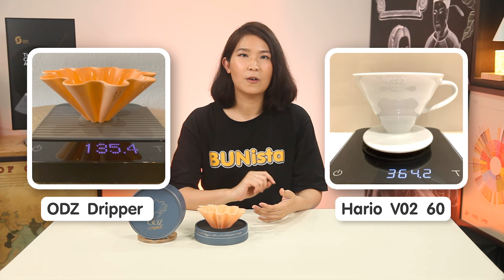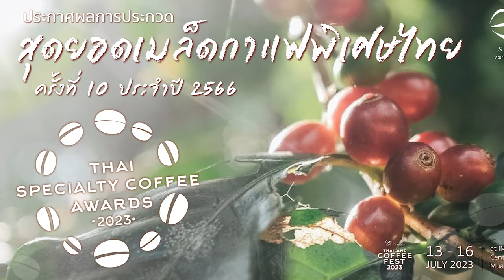EP45 รีวิว ODZ ดริปเปอร์สัญชาติไทยสวยบาดใจ คุณภาพไม่ธรรมดาพร้อมสูตรชง | ODZ 來自泰國的濾杯｜BUNista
🇹🇭รีวิวดริปเปอร์ODZ  ดริปเปอร์ดีไซน์สวยฝีมือคนไทย ทดลองและค้นคว้าเพื่อสร้างดริปเปอร์ที่ใช้งานได้ดี สกัดกาแฟได้นิ่งตามหลักการณ์ทางวิทยาศาสตร์ และยังมีรูปทรงสวยงามแปลกใหม่ไม่เหมือนใคร รีวิวแบบไม่กั๊ก ข้อดีข้อเสียข้อแนะนำในการชง พร้อมสูตรชงให้อร่อยได้ง่ายๆ🇹🇭

ข้อมูลเพิ่มเติม FB: ODZ dripper official

🇬🇧🇺🇸【For other languages CC, please select "Auto-translate" in setting menu(Youtube Web base)】 Full review; ODZ dripper, 100% designed by Thai and made in Thailand. The design has come from a lot of R&D based on coffee extraction science, that made the extraction is very consistent.
Shape of the dripper is very unique, looks like a ceramic fine art, which is very pleased to look and give you a great cup of coffee  🇺🇸🇬🇧

🇨🇳🇭🇰🇲🇾🇸🇬🇹🇼【中文字幕請於設定，自動翻譯字幕選項】
評測ODZ 濾杯，完全泰國設計泰國製的濾杯。設計根據研發測試咖啡萃取原則，並外觀特殊設計似乎一個藝術品，讓沖煮的時候享受濾杯的美貌與咖啡的美味） 🇨🇳🇭🇰🇲🇾🇸🇬🇹🇼

Chapter:
00:00 Intro
01:20 แนวคิดการออกแบบODZ 介紹ODZ 設計觀念
02:30 แนะนำวัสดุที่ใช้และ collection ต่างๆ 介紹材料以及各個款式
03:59 น้ำหนักเมื่อเทียบกับดริปเปอร์อื่นๆ 與其他濾杯重量比較
04:20 แนะนำหลักการณ์ออกแบบเพื่อสกัดกาแฟ 介紹萃取咖啡功能設計
05:55 สาธิตวิธีและแนะนำสูตรการชงกาแฟ 沖煮方法實際演練以及配方介紹
07:18 ชิมรสชาติกาแฟ 品嚐咖啡風味
08:00 สรุปหลักการณ์ ข้อแนะนำในการใช้งาน ข้อดีข้อเสียของดริปเปอร์ 沖煮原則、使用方法建議以及使用心得，濾杯的優缺點
08:58 โบนัสแถมสูตรชงกาแฟอีกสูตร 另一個配方介紹
10:17 Ending